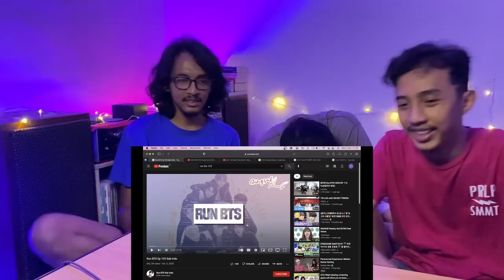RUN BTS EPISODE 103 (REACTION) | PADA GAK BISA BEDAIN GARAM SAMA GULA NIH